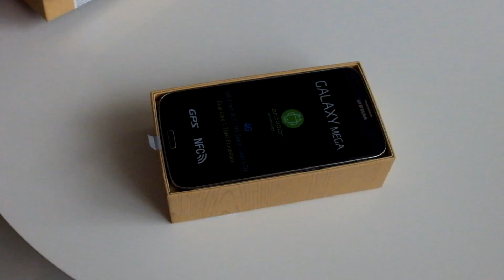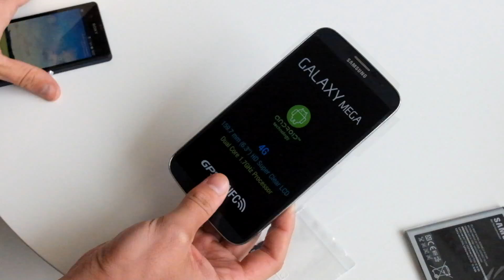Déballage du Samsung Galaxy Mega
Déballage du Samsung Galaxy Mega pour le blog de Pascal FrAndroid